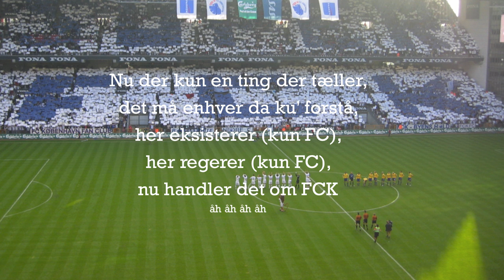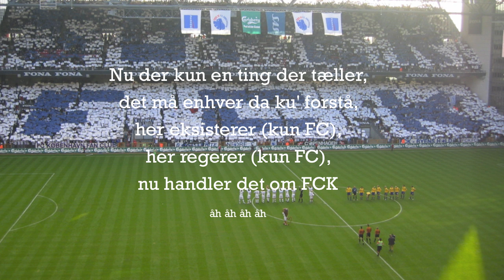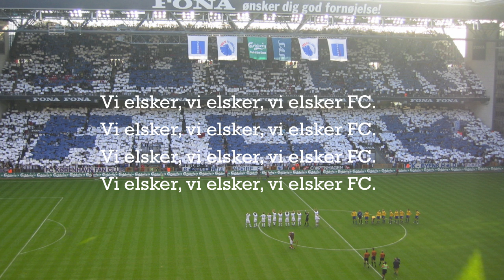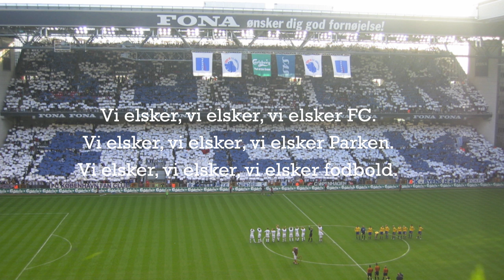Carøe & Det Fede Net - Vi Elsker FCK | HD